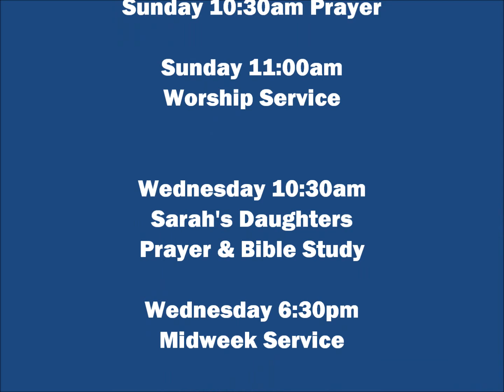The Outlaw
Sunday Worship (July 27, 2014) Pastor Chuck Zierle